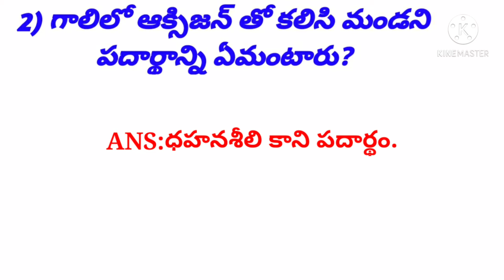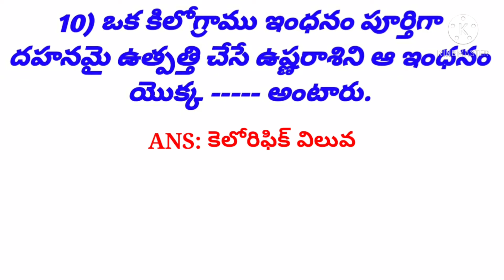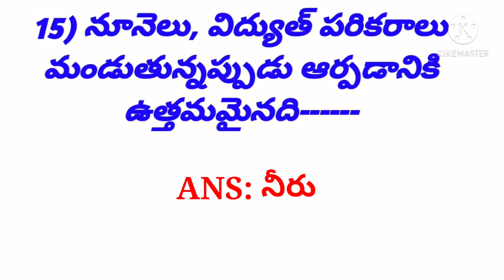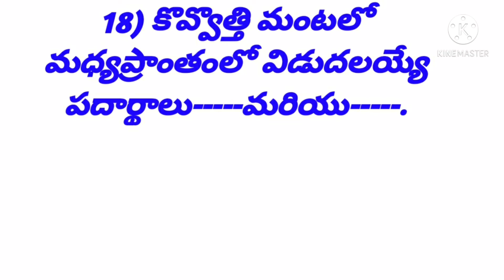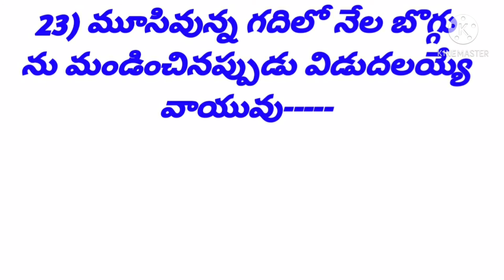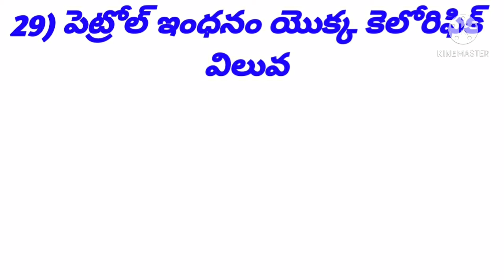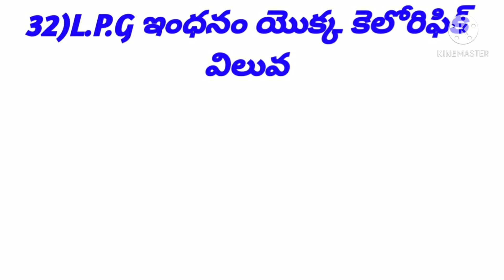8th Class Physics 7th Lesson Practice Bits| దహనం, ఇంధనాలు మరియు మంట TET DSC